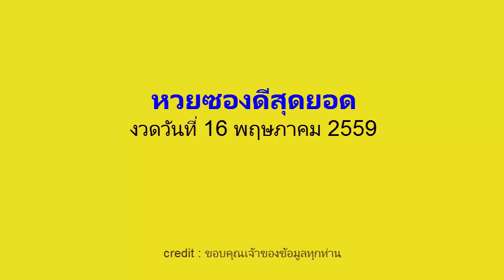หวยซองดีสุดยอด 16/05/59 (ผลงานเข้าล่าง 20 เต็มๆ)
เลขเด็ดงวดนี้ หวยซองดีสุดยอด 16 พฤษภาคม 2559